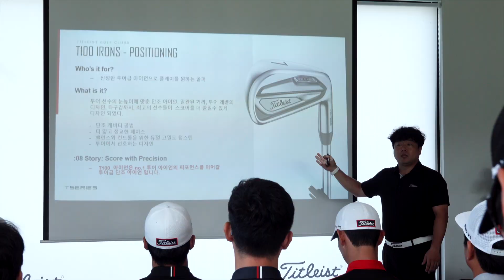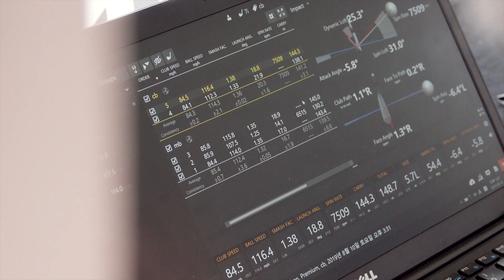T-시리즈 아이언 스페셜 피팅 데이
아직 새로운 T-시리즈 아이언을 확인해 보지 않으셨나요?

팀타이틀리스트 멤버들의 T-시리즈 아이언 스페셜 피팅 데이 영상을 통해, 누구보다 열정적인 골퍼들이 평가하는 타이틀리스트 T-시리즈 아이언의 퍼포먼스를 확인해 보십시오.